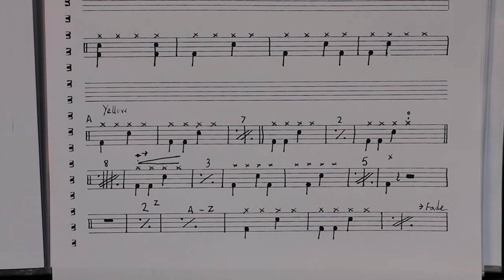Yellow - Coldplay -Drum Kit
Description and demonstration of how to play drums to Coldplay's Yellow.  Very achievable for anyone learning drum kit soon after getting basic bass, hat and snare grooves.  Learn slow, careful and increase tempo gradually.
For drum lessons in Harrow, or online, get in touch.